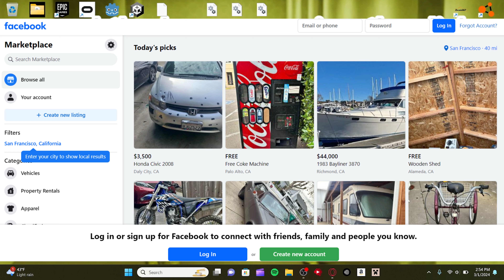BEST GAM IN THA WURLDUH ! NINE 9 ELVEN 1 1 ! !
dont take this seriously, its just a joke